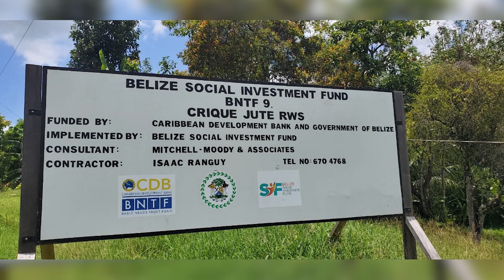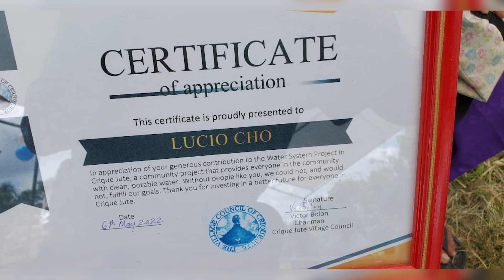Lucio Cho Honored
Close to one hundred water meter connections are included in the recently completed Crique Jute Water Project. Funded by the Caribbean Development Bank, the project also includes the land, which was donated by a member of the community. That philanthropist was honored by the village council and the water board. Senior Correspondent, Paul Mahung tells us more in the following report.

As we reported, the scope of the work, which was executed by the Social Investment Fund, included three miles of distribution pipes. Local funding was also provided by the Government of Belize.